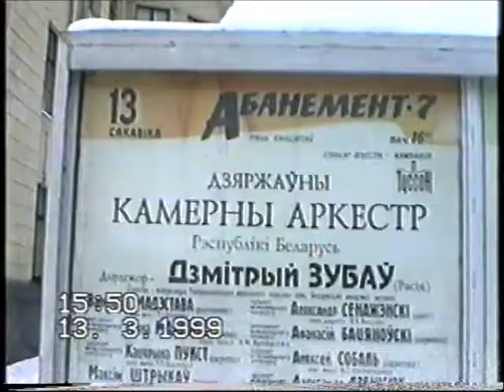Antonio Vivaldi Concerto, Minsk 1999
Концерт в Большом зале минской филармонии 13 марта 1999, учащиеся лицея при БГАМ играют с оркестром. Концерт для двух скрипок с оркестром ре минор RV565. Солисты: Анна Маркова и Афанасий Ботяновский. Дирижёр - Дмитрий Зубов, Государственный камерный оркестр Республики Беларусь